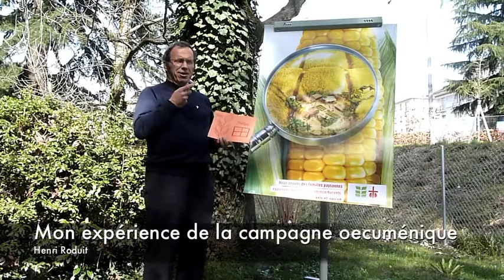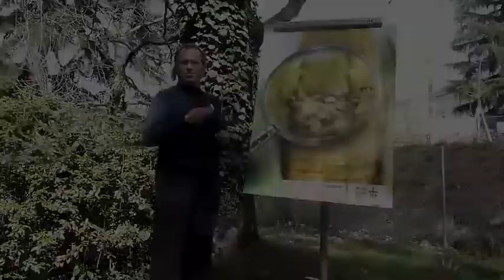Voir et agir 2013 Henri Roduit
Mon expérience de la campagne oecuménique 2013